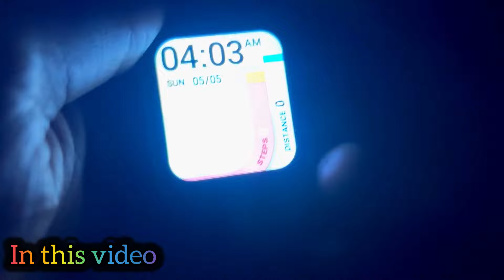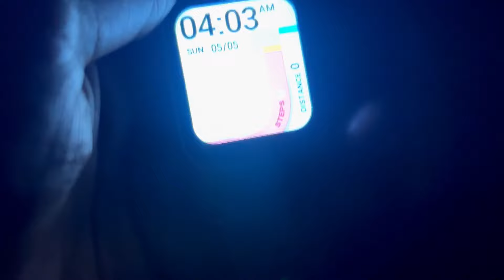தமிழில்🌸 Day 5 Lifestyle changing routine vlog 🥗Function vibes 🤩Wake up early 4am ❤️